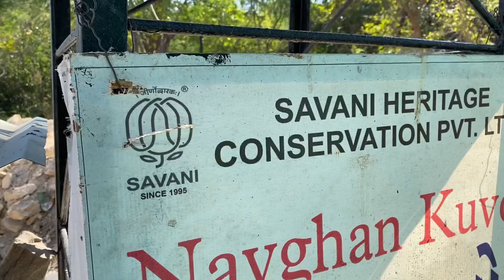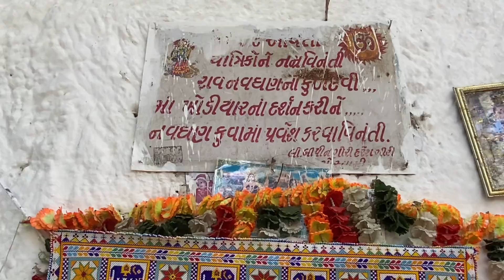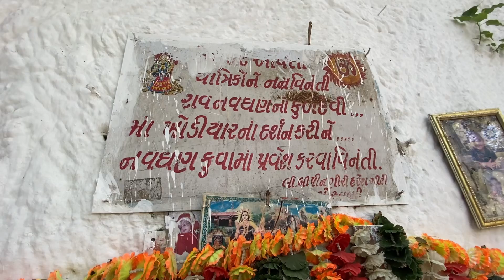Uparkot killo After Renovation | શું નવું મળ્યું કિલ્લામાંથી ?। Uncut Footage | JD Gujarati Vlog